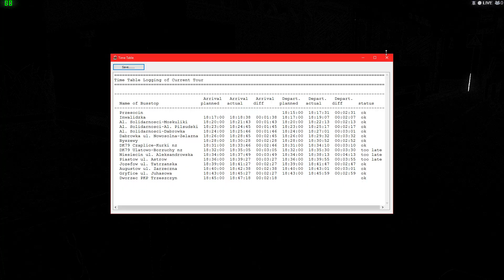[OMSI 2] Fikcyjny Szczecin Line 289 to PKP